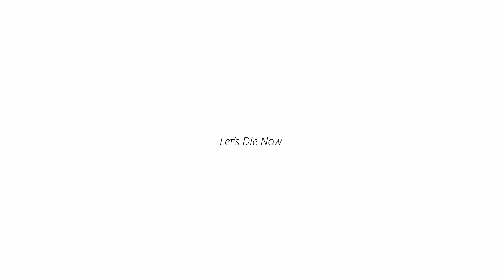Barbara Cuesta - Let's die now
"Let's die now is Barbara Cuesta's forth single of her album "Euforia", published on her own label "Santianes Records".